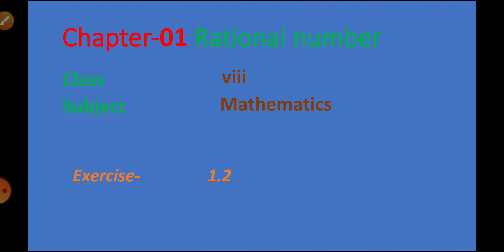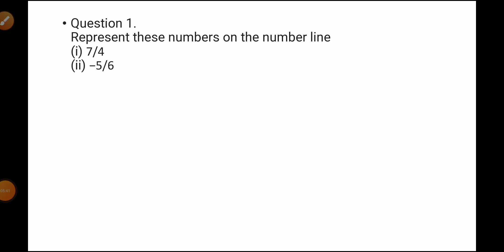class-viii, mathematics, Exrcise-1.2 video sequence-01 (Rational number)